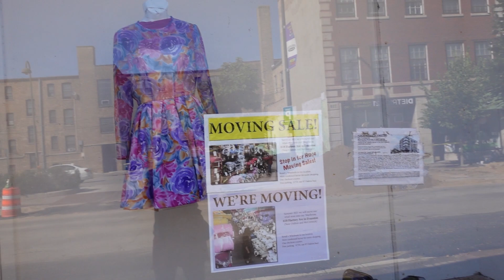My Chicago Sewing Adventures | Let's Chat!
I recently took a trip to my hometown of Chicago. This video is a chatty catch-up about my trip, but there were plenty of sewing related activities to share! While I was there, I took the opportunity to do some fabric shopping at Vogue Fabrics in Evanston, play around with tie-dye, went to see the Bisa Butler Exhibition at the Art Institute and tried to get my Great-great Aunt's vintage Singer 66 machine up and running.

I'm including chapters, in case you want to jump around within the video.

0:00 Intro
2:08 Photos of Makes for my Mom and Dad
3:35 Tye-die Adventures
6:52 Embroidery Gift from My Aunt
11:45 Bisa Butler - Quilt Art Exhibition
13:32 Playing Around with my Great-great Aunt's Vintage Singer 66
16:54 Vogue Fabrics Trip and Fabric Haul
26:28 Travelling Home with Fabric from 2 Hauls!

In this video, I'm wearing the Mandy Boat Tee, a free pattern by Tessuti Fabrics in a teal and white striped cotton jersey from Guthrie and Ghani.

If you want to see more of my makes, you can follow me over on instagram .